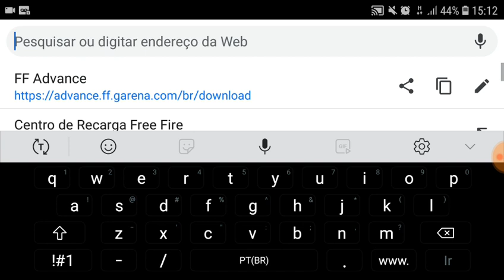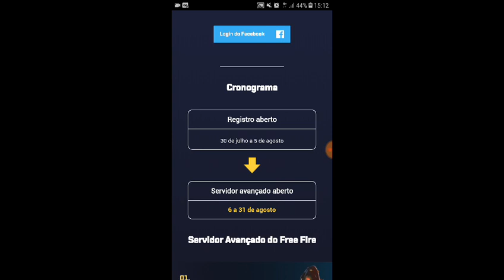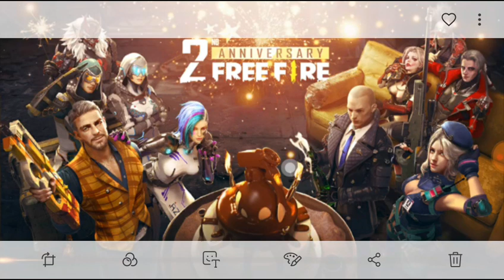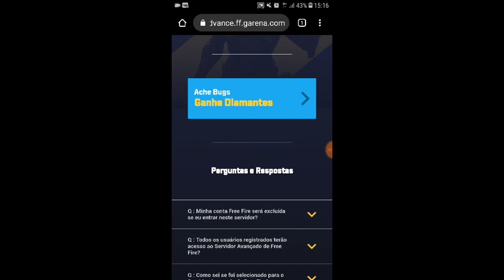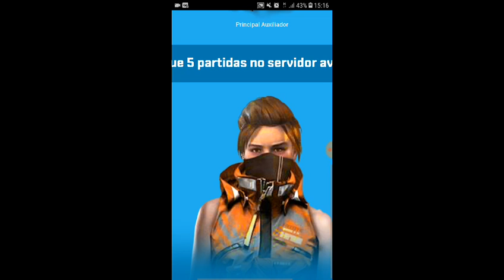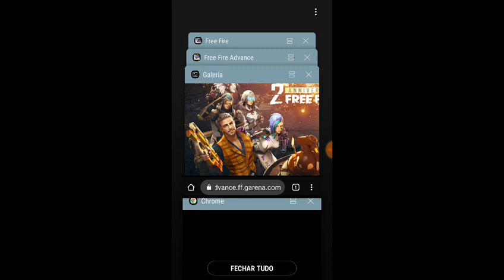JOGUE NO SERVIDOR AVANCED E GANHE DIAMANTES E TECHWARE LARANJA DE GRAÇA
GALERA QUE NÃO SABE COMO BAIXAR OU JOGAR NO SERVIDOR ADVANCED DO FREE FIRE ASSISTA AO VÍDEO E COMPARTILHE LINK PARA DOWNLOAD ABAIXO!

Canal parceiro:
👉ISNET